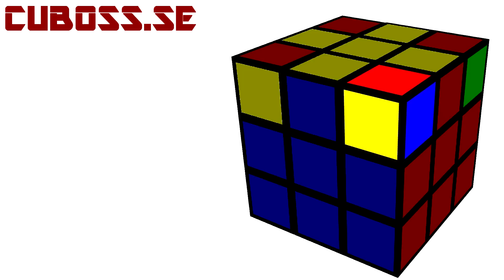Lär dig lösa Rubik's kub - Sista steget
Den här videon är en del av vår guide för att lösa Rubik's kub. Hela guiden hittar du här